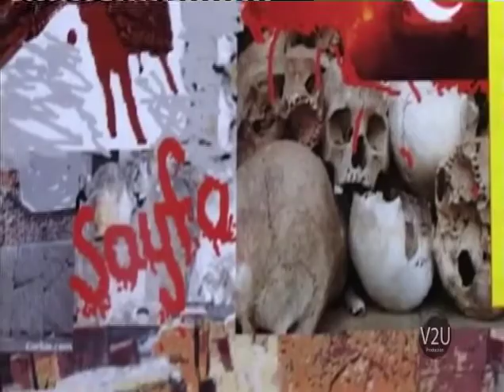Struggle To Erect Assyrian Genocide Monument, Sydney 1/2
The Assyrian Universal Alliance Australia & New Zealand Region

Presents

The Struggle To Erect Assyrian Genocide Monument Dedicated to the Memory of the Victims of the Assyrian Genocide
Committed by the Ottoman Turkey
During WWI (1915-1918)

At
Bonnyrigg Park
(Intersection of Smithfield Road and Elizabeth Drive- Bonnyrigg)

Written By
Hermiz Shahen
Deputy Secretary General
Assyrian Universal Alliance Australia & New Zealand Region
Produced By
V2U Production